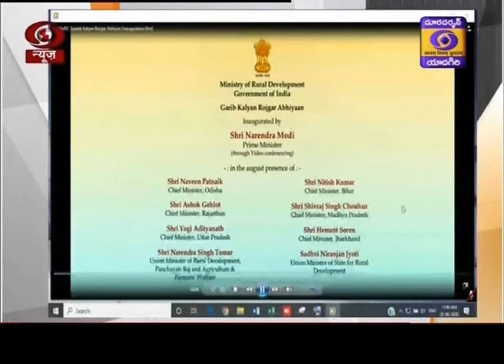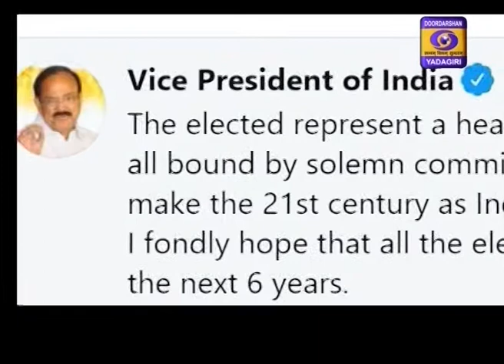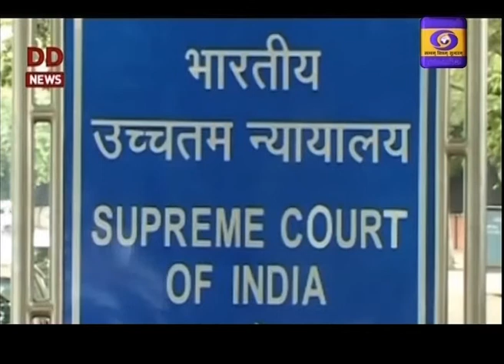Telugu News Dt : 20-06-2020, 13:00 Hrs